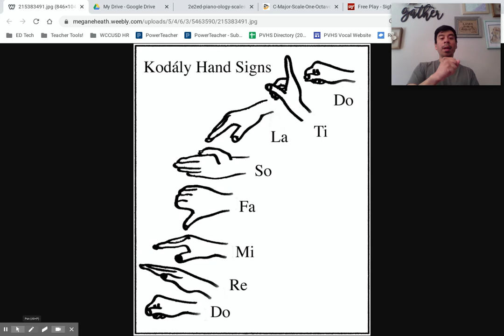Musicianship: UNIT 1, Lesson 1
Intro. to solfege and Curwen hand signs